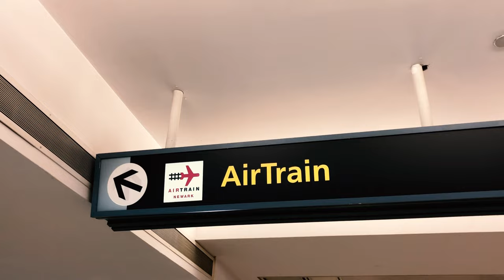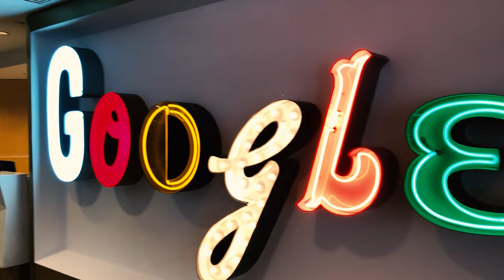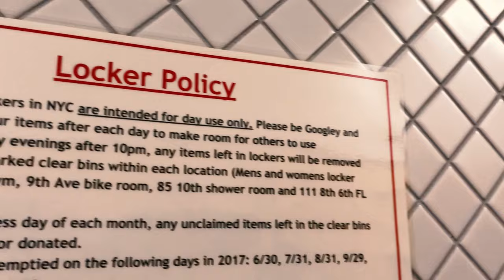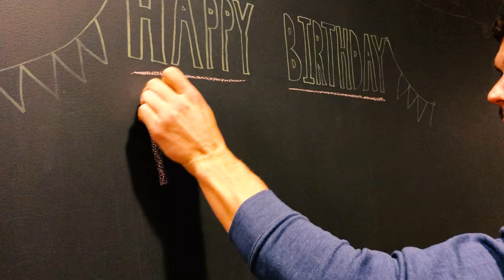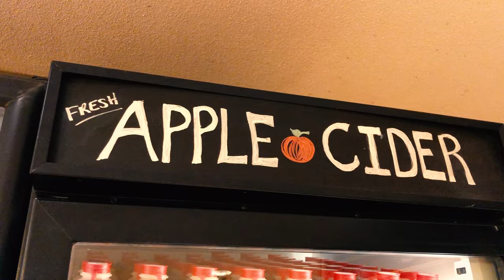Strapped (Northeast): Part 1, The Big Apple to the Apple Orchard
Welcome back to Strapped, where Neil and Randy have $500 to take a three-day, two-night golf trip. This season brings them to the great Northeast and in Part 1, they're leaving NYC for a nine-holer in Connecticut.